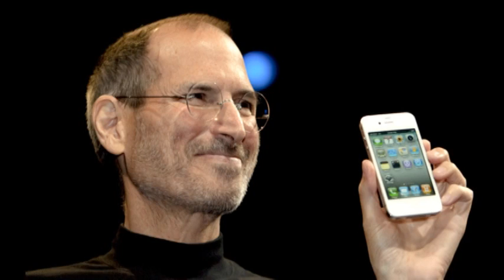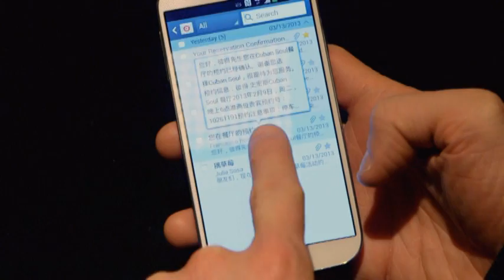Glass Steve Jobs Made Famous Now Bigger than Apple's iPhone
Bloomberg's Adam Johnson visits the Corning Glass's New York headquarters, where Guerilla Glass is fabricated. The primary encasement for Apple's iPhone, the glass product is ubquitous across the consumer electronics industry.